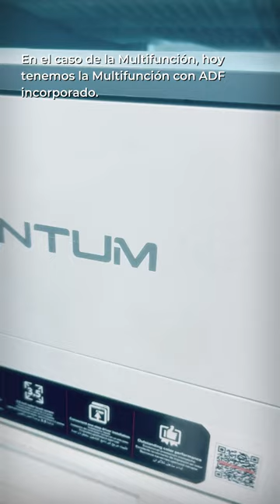La pequeña con más poder del mercado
Pantum esta en Colombia, la pequeña con más poder del mercado.